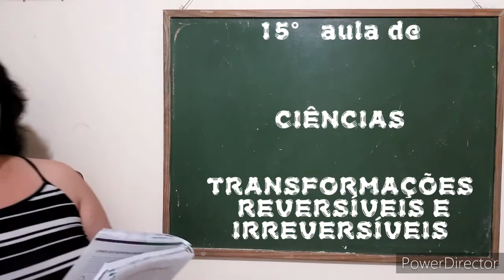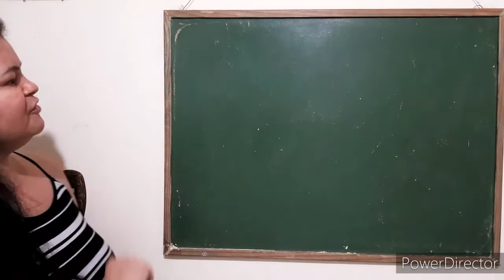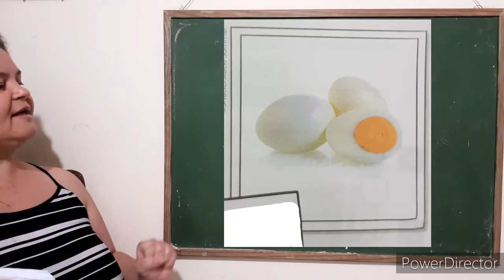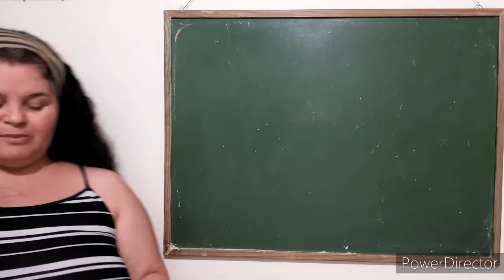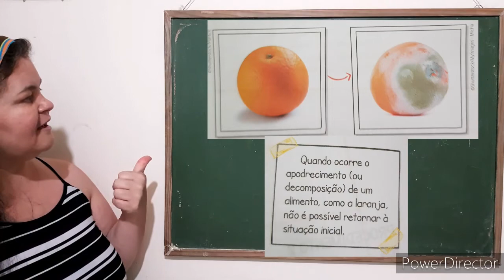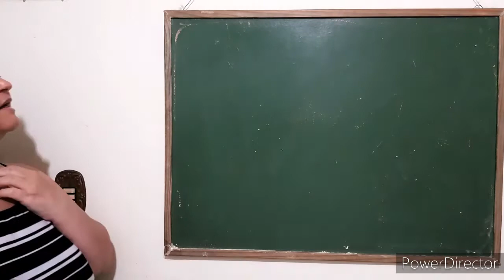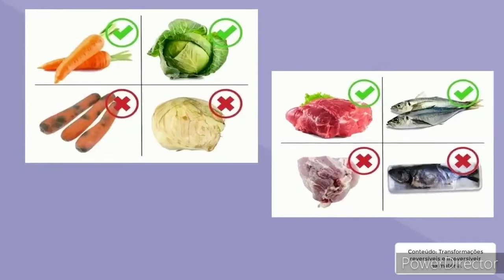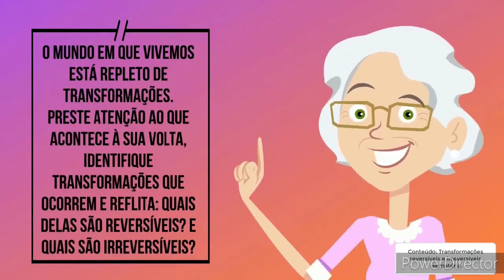15° aula de CIÊNCIAS 23 de outubro de 2020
15° aula de CIÊNCIAS para os alunos do quarto ano B do colégio Órion.

Conteúdo:
- Transformações Reversíveis e Irreversíveis.